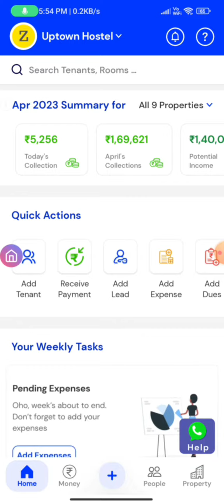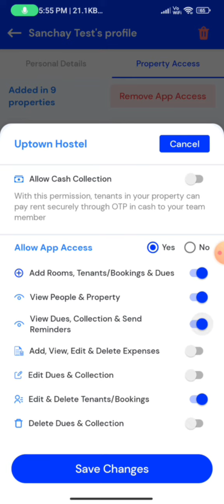How to Control Access of Staff | Money Control latest update